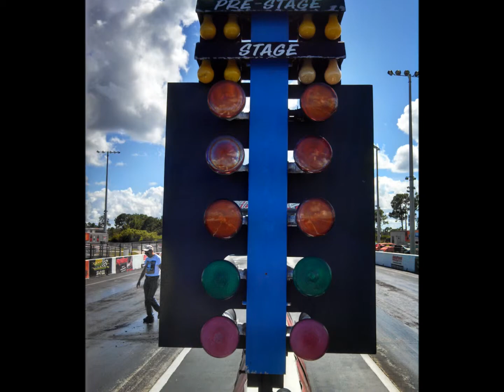Thunder Jam 2013 @ Palm Beach International Raceway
Highlights from IHRA Thunder Jam, Palm Beach International Raceway